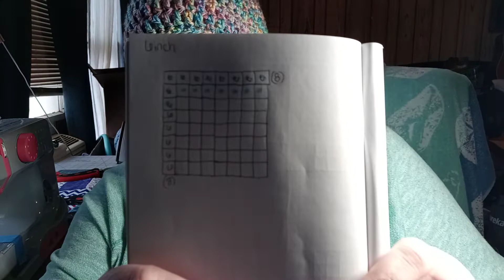blanket in progress